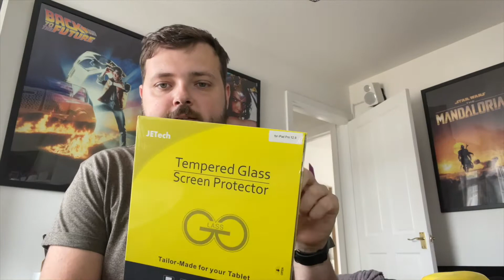MAN UNITED LOSE THE EUROPA LEAGUE FINAL!!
► LINKS:
Twitter • Twitter.com/JamesAshh
Movie Channel • YouTube.com/MoviesWithJames
Personal Instagram • Instagram.com/Jaamesash
Movies Instagram • Instagram.com/MoviesWithJames

► Hannah:
YouTube • YouTube.com/HomegrownHannah
Twitter • Twitter.com/HannahVgn
Personal Instagram • Instagram.com/Hanmurray96
Allotment Instagram • Instagram.com/Home.Grown.Hannah